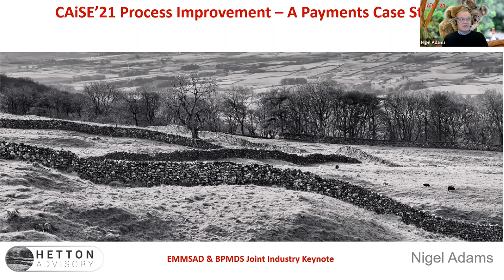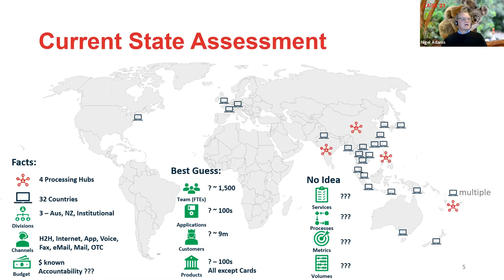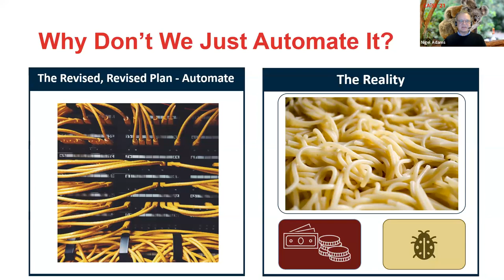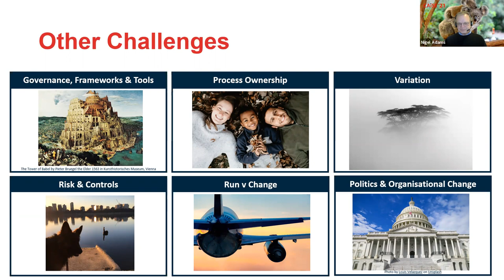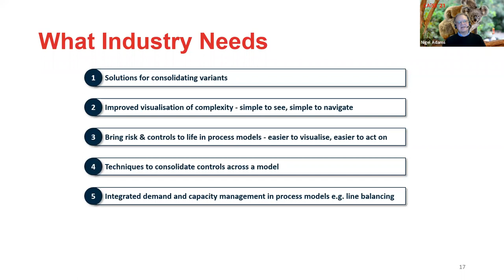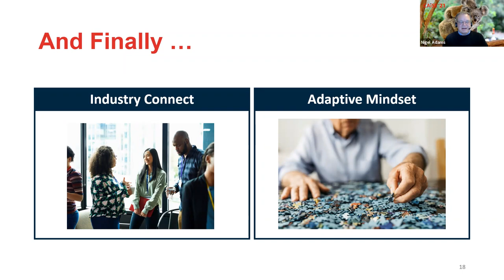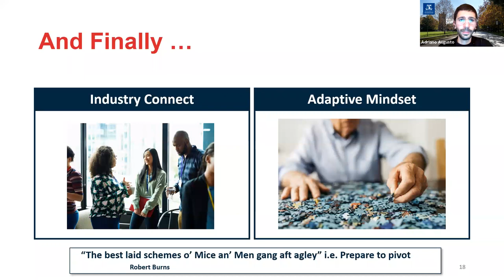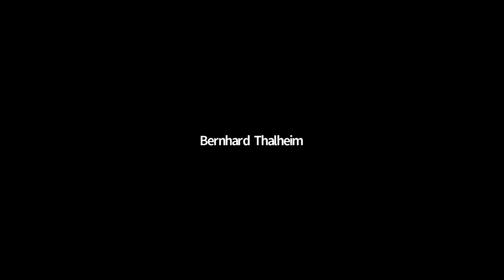BPMDS & EMMSAD Joint Industry Keynote: Business Process Improvement –Digital Payments Transformation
Nigel Adams
Keynote: Joint Industry Keynote: Business Process Improvement – Digital Payments Transformation – Lessons from the Field

The aim of this experience report is to highlight the challenges and benefits of implementing enterprise-wide frameworks and models in large, mature service organisations – banks. Large, mature banks are complex organisations with tens of thousands of employees, millions of customers, processing millions of transactions per day involving hundreds of applications and many ecosystem partners and intermediaries – all of which is heavily regulated with frequent changes. As early adopters of technology, they are frequently subject to the constraints of legacy technologies and processes, Continuous product enhancement, ever-changing rules and regulations, frequent customisation, littered with manual workarounds have left a patchwork quilt of process fragments and seemingly endless process variants.

The author has held multiple senior roles in two of Australia’s major banks and interacted regularly with peers in banks around the world. Over a 15 year period he has been tasked, both directly and indirectly with lifting operational capability. The presentation will outline some of the strategies, frameworks, models and techniques applied and a discussion of their relative merits. In particular, the talk will focus on process classification frameworks, process simulation tools, process modeling tools, robotics, AI/Ml and “digital twins”.

The lessons learned touch on a range of practical issues captured under the enterprise, business, process & capability modeling topic, including:

- Selecting a single framework where multiple frameworks already exist in the organisation – managing the “not invented here” complex

- Sustaining a pathway when agendas/priorities change

- Positioning capability maturity in a way that reflects reality but challenges received wisdom

- Understanding the limitations imposed by the lack of maturity, complexity and availability of data

- Managing the tendency to focus on the tool not the capability and avoiding “shiny new toy” syndrome

- Implementation models – centralised Centre of Excellence v decentralised, “build it and they will come” v. “sell the vision”